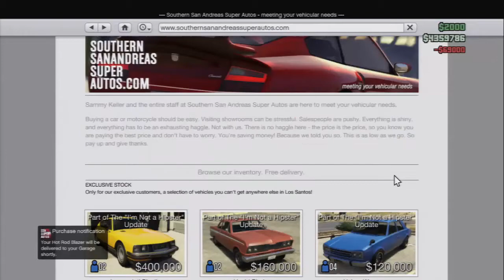BAD ASS.- Grand Theft Auto V w/ Nick Testa [2]